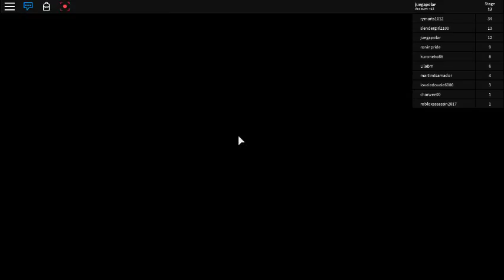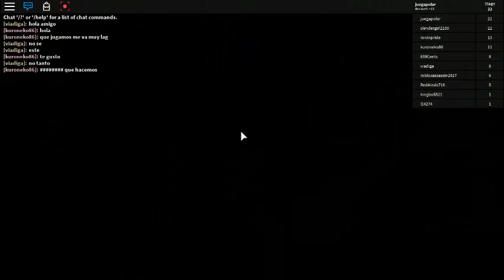esacapa del colegio con captain underpants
captain underpants es una peli nueva que van a sacar